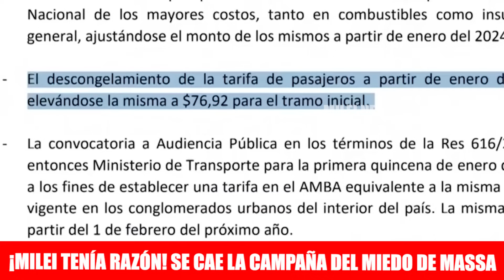¡MILEI TENÍA RAZÓN! SE CAE LA CAMPAÑA DEL MIEDO CON EL PRECIO DEL COLECTIVO | MILEI NEWS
¿BOLETO DE COLECTIVO A $1100? ¡MENTIRA! SE CAE LA CAMPAÑA DEL MIEDO DE MASSA CONTRA MILEI, EL BOLETO DE COLECTIVO PASA A COSTAR $76,92

👉 LIKE, COMPARTÍ Y COMENTÁ SI BANCÁS A MILEI PRESIDENTE!

🔔 ACTIVÁ LAS NOTIFICACIONES PARA ENTERARTE CUANDO SUBO VIDEO NUEVO!

🎁 DONACIONES ALIAS MERCADO PAGO: milei.news